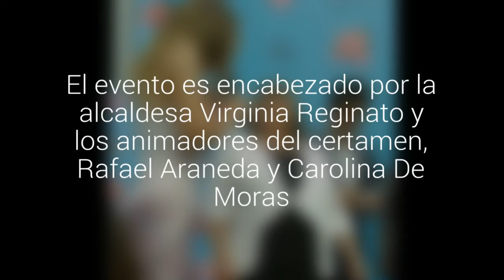Lanzaron el Festival de Viña 2017 y confirmaron a Isabel Pantoja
La actividad se desarrolla desde el mediodía en el Hotel O'Higgins. El evento es encabezado por la alcaldesa Virginia Reginato y los animadores del certamen, Rafael Araneda y Carolina De Moras. También se anunció un homenaje al fallecido Juan Gabriel.